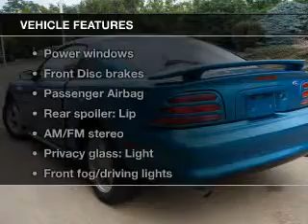1994 Ford Mustang - Wickliffe OH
Year: 1994
Make: Ford
Model: Mustang
Trim: GT
Engine: 5.0 liter 8 cylinder 16 valve
Transmission: 4-Speed Automatic
Color: Blue
Mileage: 107706
Address:
28825 Euclid Avenue